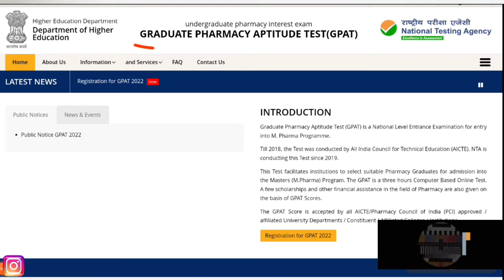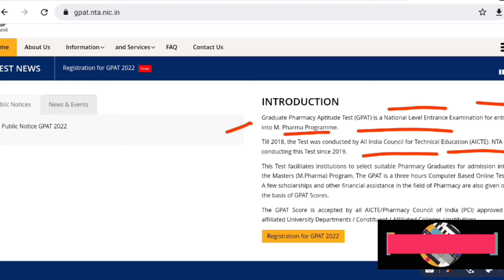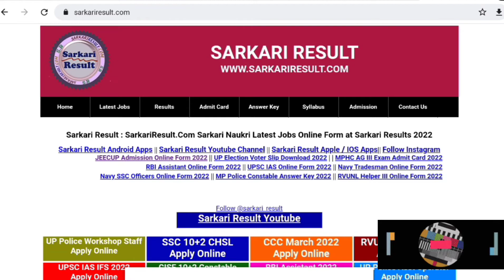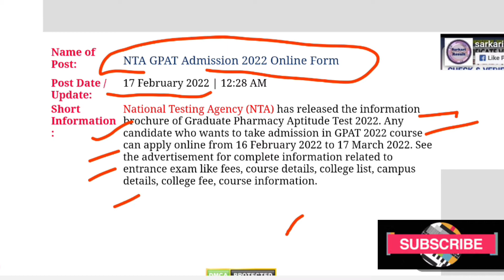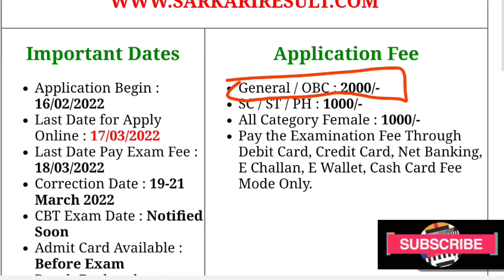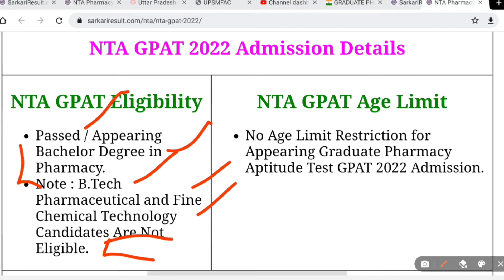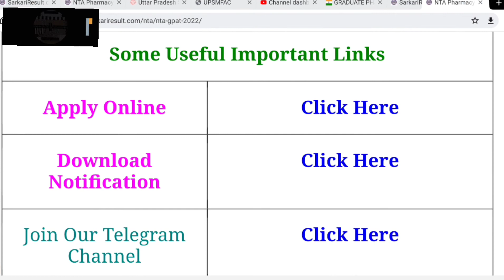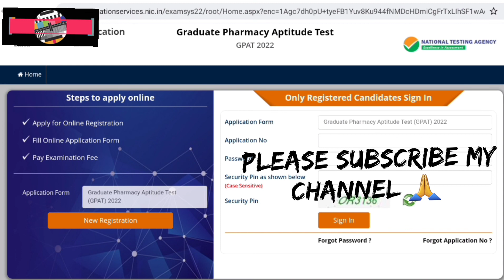G PAT EXAM FOR PHARMACY STUDENTS || M.PHARMA ADMISSION PROCEDURE 2022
G pat EXAM form  2022,
G pat EXAM kya hai,
B. Pharma ke baad kya krein,
M. Pharma kya hot hai,
M pharma ke liye Kaun sa EXAM hot hai,